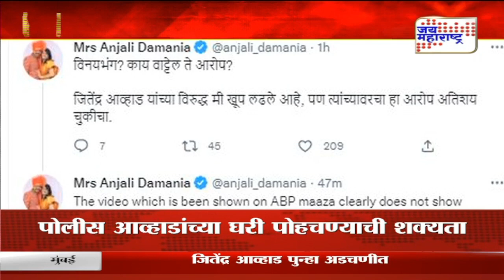Anjali Damania | 'अत्यंत नीच पातळीवरील राजकारण' | Marathi News